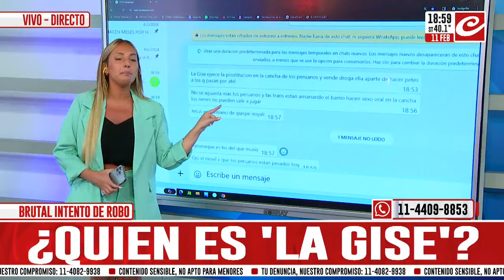Así despiden a los delincuentes en las redes sociales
En instagram lo despiden como si fuera un "bebe de pecho" y un héroe. Sus amigos publicaron la foto de "el peruanito" tomando una bebida alcoholica. Se trata del ladrón que fue asesinado por un policía cuándo este le quiso robar mientras estaba de civil.

Conoce todos los detalles en el video.